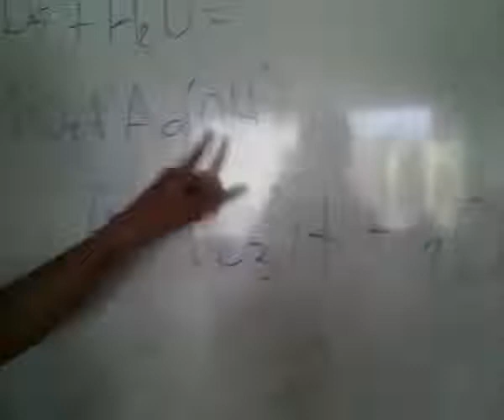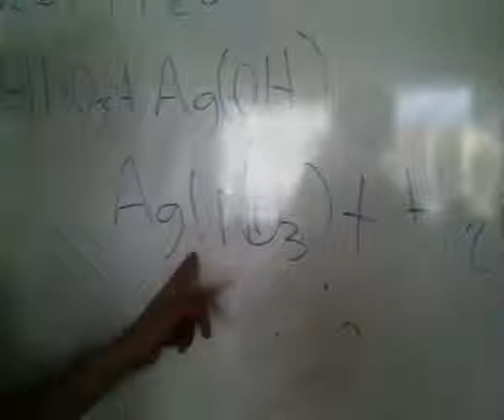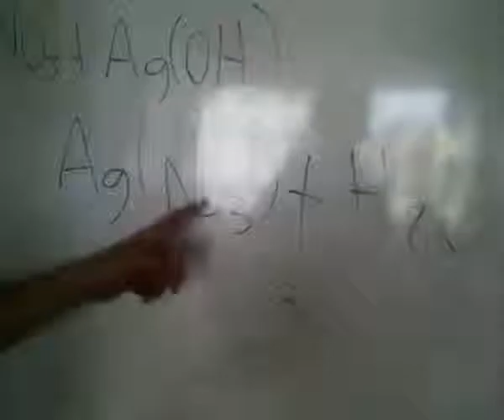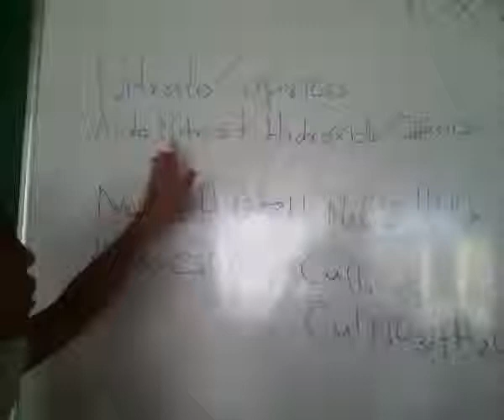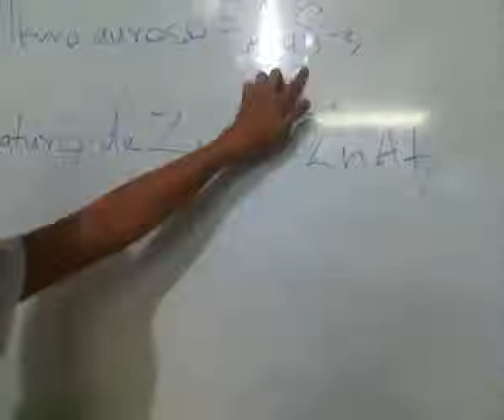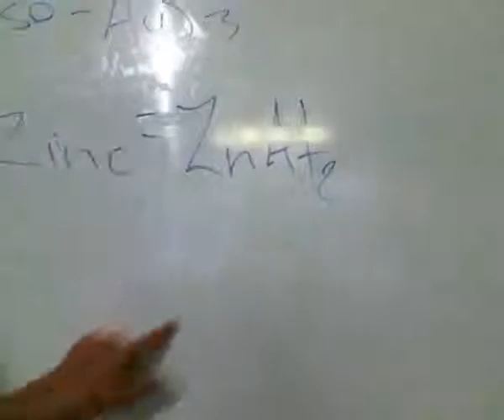Oxisales y Sales Haloideas Juan Pablo Hoyos 9 2 IERUU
Presentado por Juan Pablo Hoyos Meneses
Grado: 9-2
IERUU